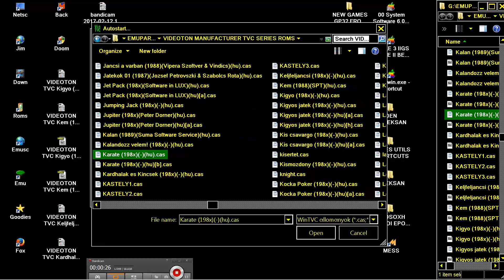VIDEOTON TVC Karate 198x hu